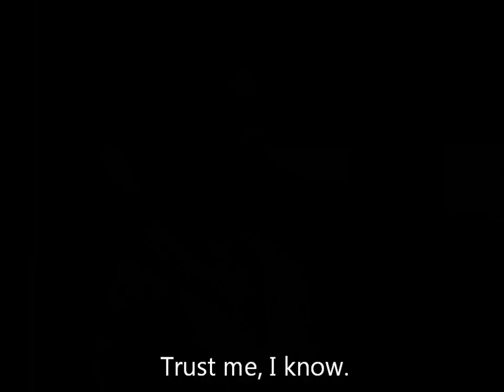Chelsea - Episode 5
Sorry about that upload mistake earlier haha
Anyway, here's the mini episode in HD this time! yay :)

Ava is part of my book series, and she's probably one of my favorite characters. We'll definitely see more of her.
Chelsea and Kyle aren't dating--just friends for now.

More Ava!